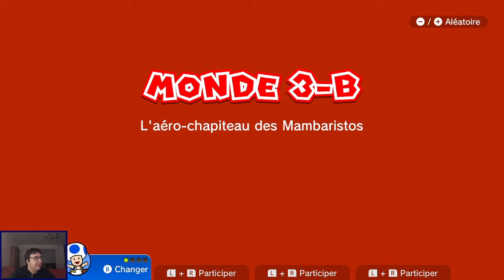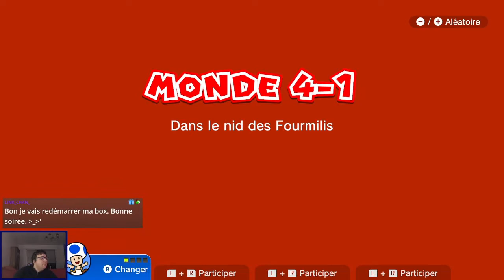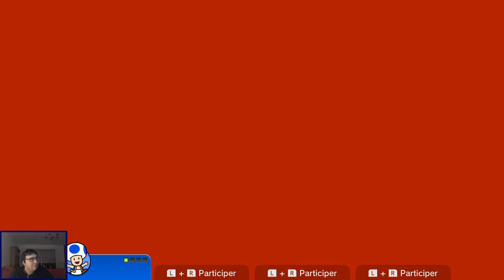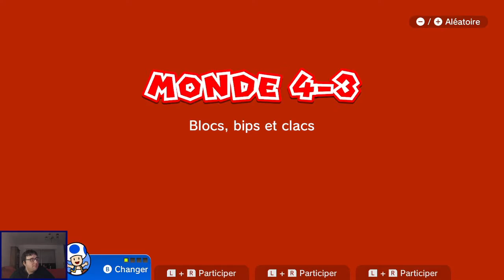Le chat contre le serpent sous le chapiteau - Super Mario 3D World #07